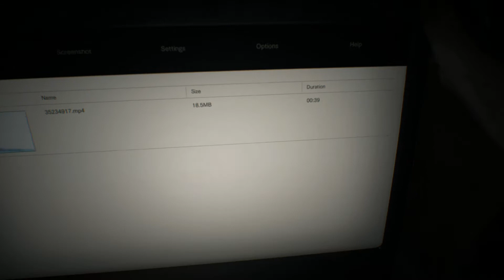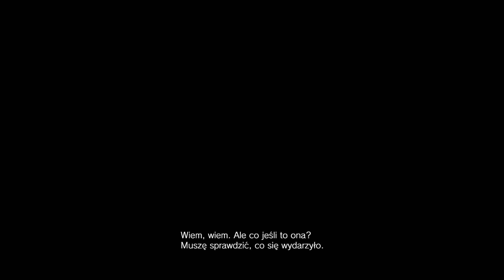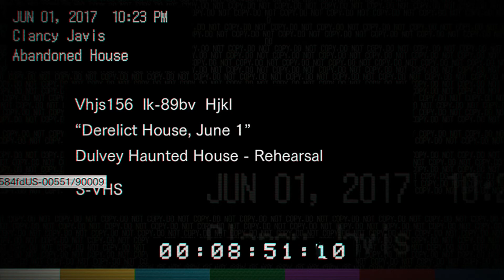Gram DO Wódki: RESIDENT EVIL VII! Ale WIOCHA!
Nadchodzą upały, tropikalne noce i burze z gradem - nie zapominajmy uzupełniać płynów